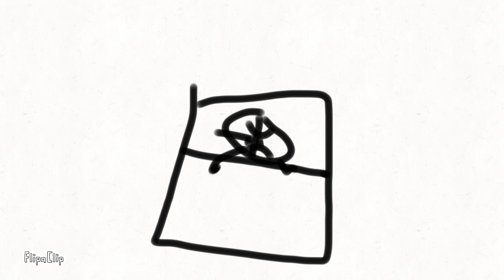The Sush Arc